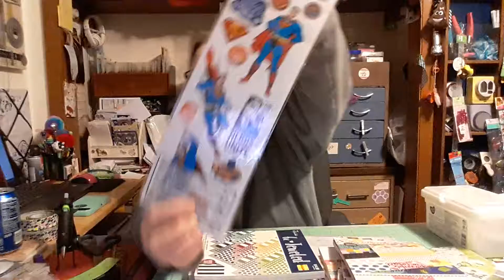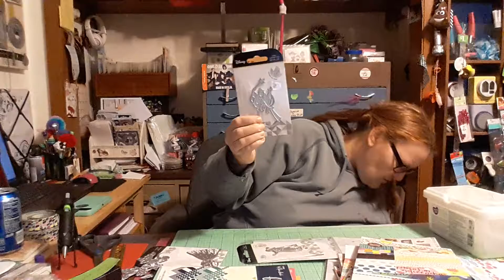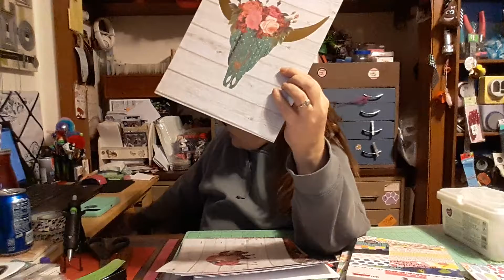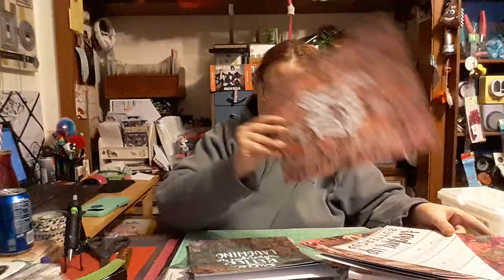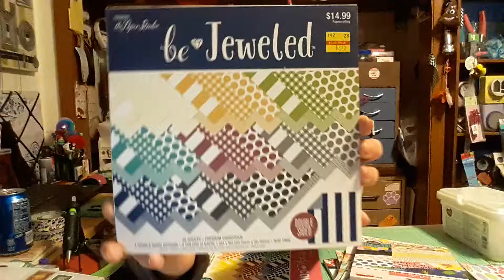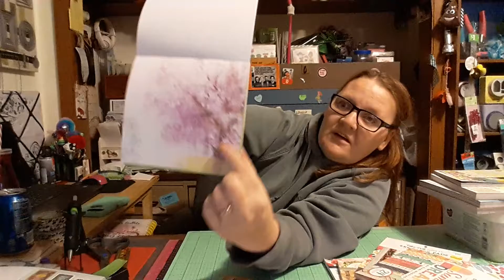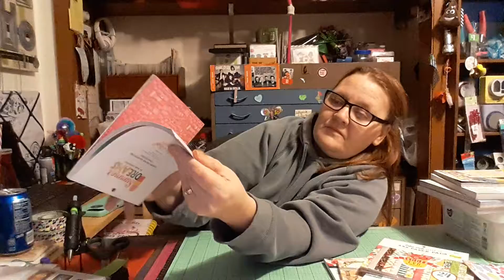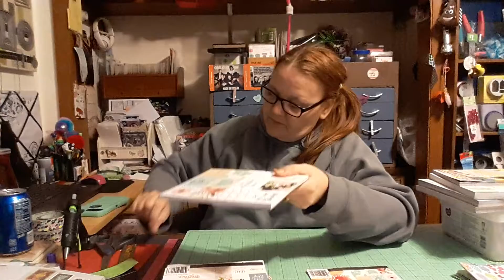Hobby Lobby haul